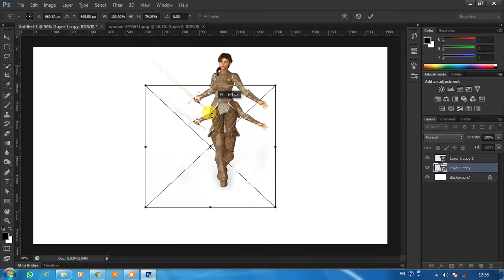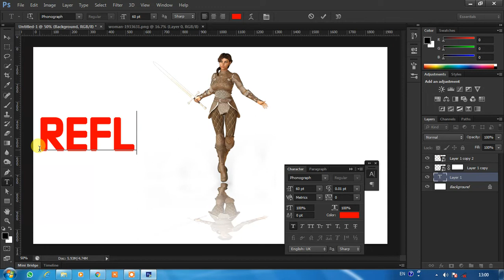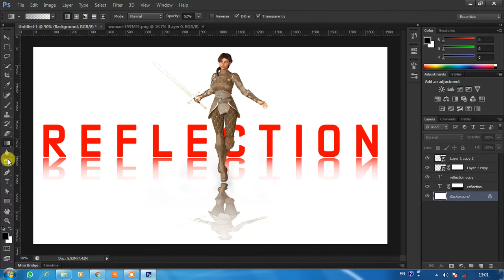How to REFLECTION EFFECT IN PHOTOSHOP